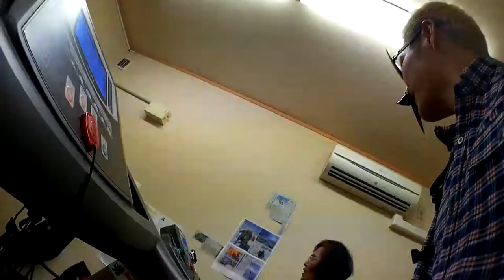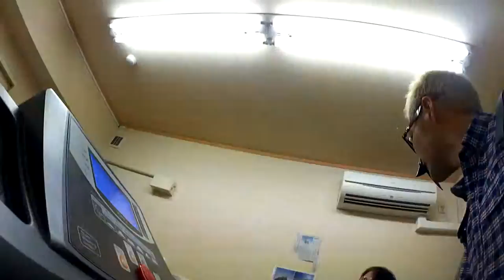高所登山で一番重要なのは、呼吸、呼吸、呼吸。呼吸の方法。エベレストに行ってきます！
高所登山で一番重要なのは、呼吸、呼吸、呼吸。呼吸の方法。
女性でのエベレスト最高齢登頂を目指されている舟橋栄子さんにご質問。舟橋さんはすでに実際にエベレスト山頂手前8800mまでいかれたことがお有りです。

2016年15日分ファイル紛失のため抜けてます

1/1000 毎日動画開始日 14/9/8　スタート　17/5/27エベレスト登頂、 17/9/24 ７サミット達成